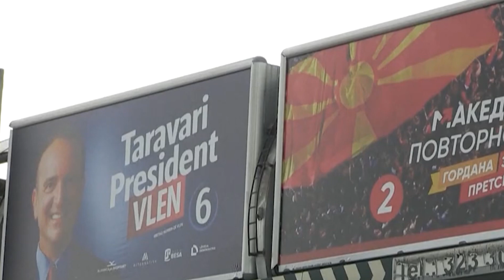Maqedoni e Veriut, sot zgjedhjet presidenciale, mes 7 kandidatëve edhe 2 shqiptarë, Bujar Osmani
Qytetarët e Maqedonisë së Veriut u janë drejtuar të mërkurën kutive të votimit për të zgjedhur presidentin e shtetit